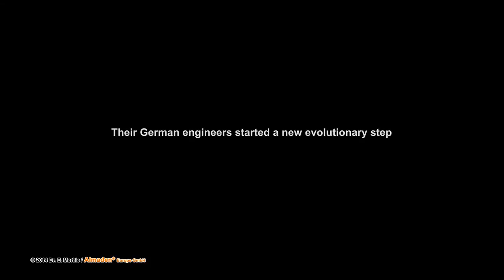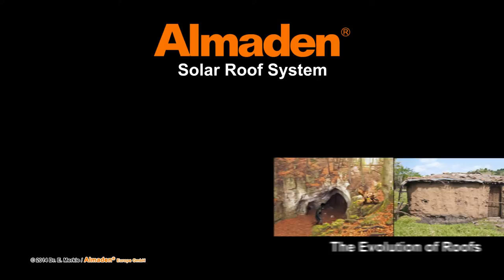Solar Roof®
World Leader in 2mm double Glass Modules